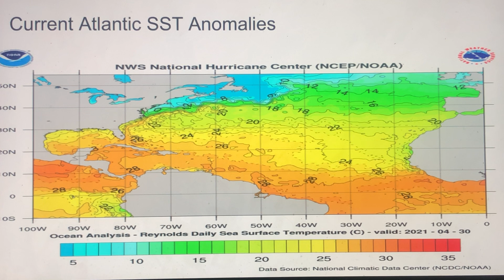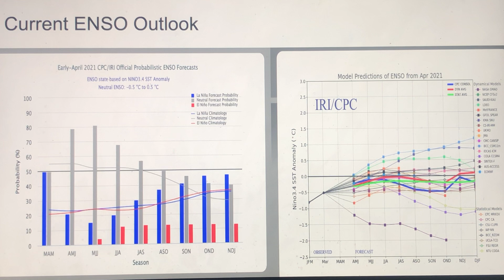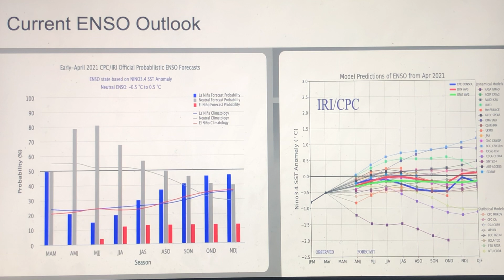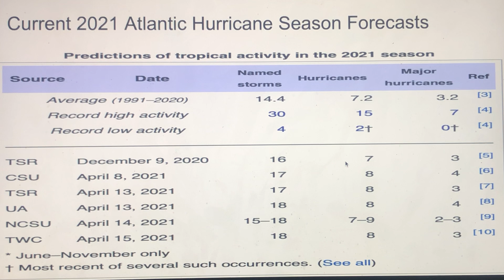My First Official 2021 Atlantic Hurricane Season Forecast!!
Hi Everyone! Hopefully y'all are doing well! This is my first official 2021 Atlantic Hurricane Season forecast. Hopefully you enjoy it and agree with it! Let's have a lively, yet respectful, conversation in the comment section about what we all think about this year's hurricane season and how active it could be. What're you're forecasts for this year's hurricane season?